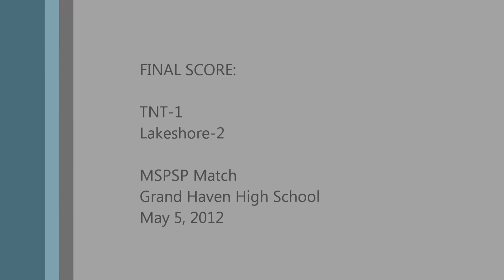120505 TNT '99 Boys Red v. Lakeshore Premier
TNT loses 2-1 on a 70th minute goal